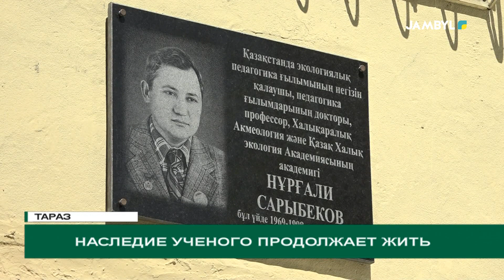Наследие ученого продолжает жить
В этом году исполняется 90 лет со дня рождения Нургали Сарыбекова, основателя экологической педагогики в Казахстане. Профессор, посвятивший свою жизнь преподаванию, оставил множество учеников, которые продолжают его дело и трудятся на благо общества в различных областях страны. В честь академика на доме, где он жил, была установлена мемориальная доска. Ученики и современники вспоминают его с теплотой.